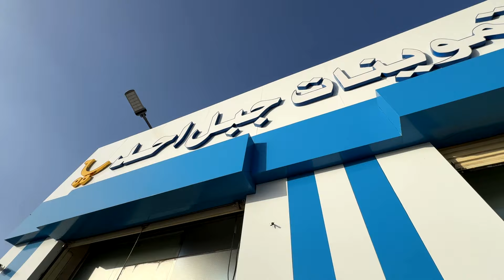madinah | wadi e jinn k rasty mein ek dam | aur banai hyderabadi biryani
dam
banai
hyderabadi
biryani
madinah